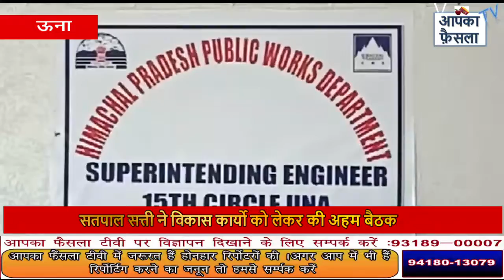सतपाल सत्ती ने विकास कार्यो को लेकर की अहम बैठक